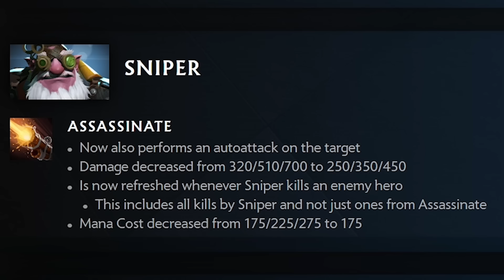Sniper Must Be Deleted From Dota 2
Sniper is absolutely the most broken hero of the patch 7.34 of Dota 2!

It brings me here to make Dota 2 funny videos, including educational tips!

Even I'm more excited and I have more energy when I'm starting the editing process!🙌
They have so many good features and I recommend taking a look at them personally!